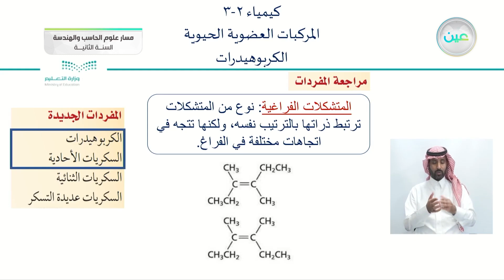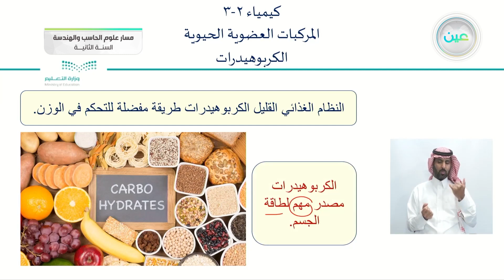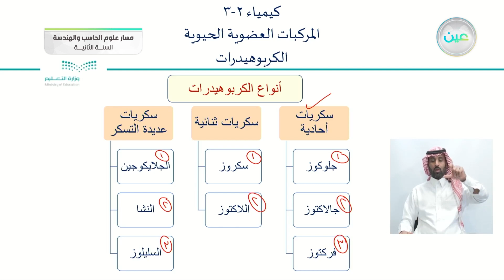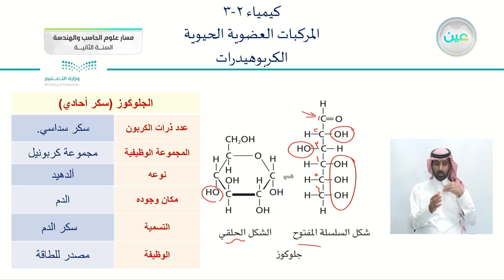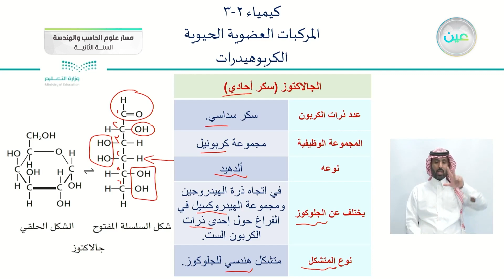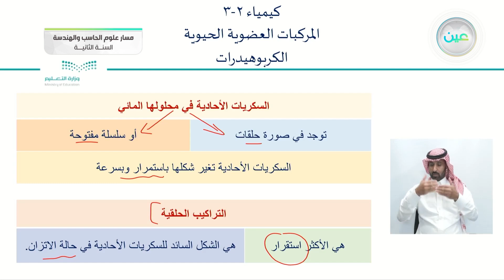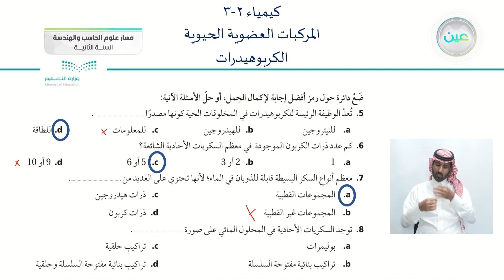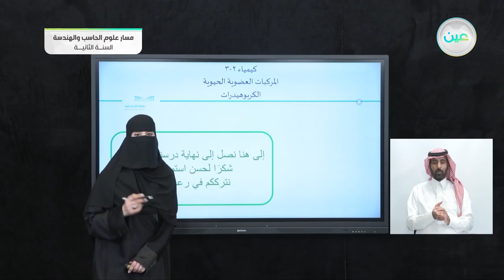الكربوهيدرات - الكيمياء (2-3) - مسار علوم الحاسب والهندسة - السنة الثانية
الحصة الثالثة - الثلاثاء - الأسبوع الثامن - مسار علوم الحاسب والهندسة - السنة الثانية